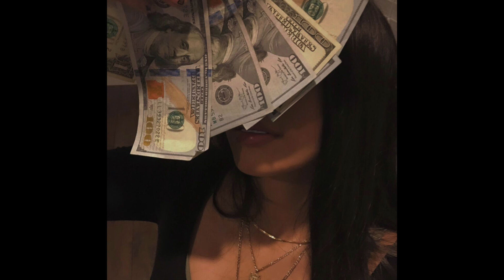(FREE) Benjicold x Glo rock x Jswisha Type Beat (prod. Jswisha x GeoGotBands)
Key:
Bpm: 145

🤝 Wanna be friends? Wanna collab w/ me?